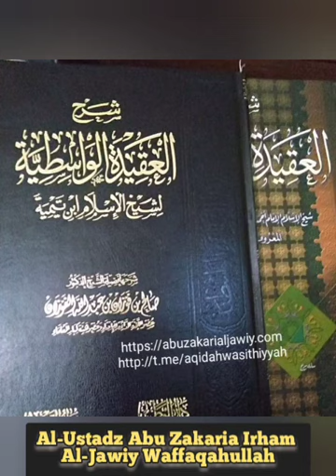Kitab Al-Aqidah Al-Washitiyyah [96] "Ahlussunnah Antara Jahmiyyah & Musyabbihah"|| Al-Ustadz Irham